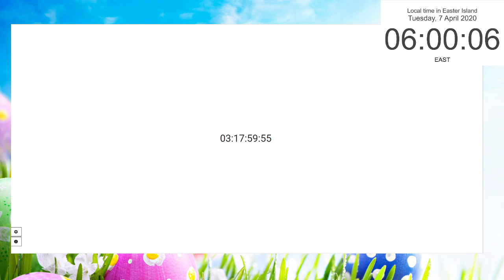Easter Bunny Tracker 2020 - track.easterbunny.cc (test 3)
Easter Bunny Tracker - track.easterbunny.cc (test)

This is only a test, the real one will come when its Easter.

Easter Bunny is doing its final preparations from 9 AM to 12 PM (11th April). The Easter Bunny is leaving Easter Island at 12 PM and is going back to Easter Island at 1 PM (12th April). [TIMEZONE: Eastern European Summer Time]

RULES:
- Don't debate about the Easter Bunny's beliefs (also don't debate about Santa's beliefs) or you will get timeouted/hidden.
- Don't start drama, or you will get timeouted/hidden.
- Don't talk about anyone's private info, or you will get timeouted/hidden
- Don't talk "Easter Bunny is not real" etc. or you will get timeouted/hidden.
- You can roleplay, but follow the rules.
- Don't ask when the Easter Bunny is coming to your place.
- (THE MOST IMPORTANT OF ALL RULES) Don't swear or talk with Caps Lock on, or you will get timeouted/hidden.
- Don't talk bad about others, or you will get timeouted/hidden.
- Don't ask if you can be a stream moderator, or you will get timeouted/hidden.
- Although this isn't a rule, have fun!

(If you don't like the song collection then get your own songs, I am putting songs that are family friendly)